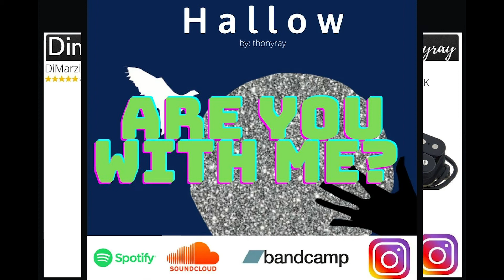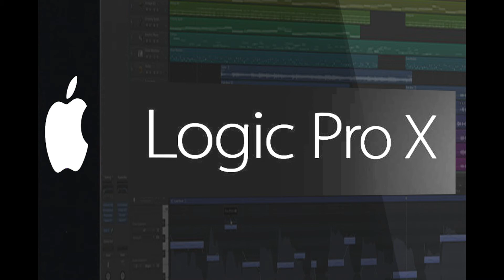Are you with me?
Song no. 5 from the Hallow Album(2020)